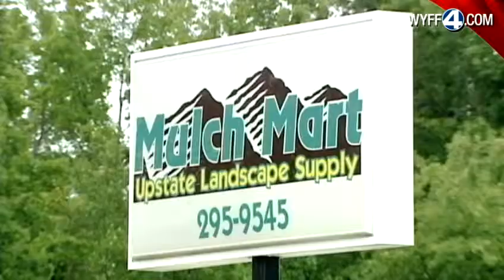Business owned by sports radio personality burglarized, vandalized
A business owned by Upstate sports radio personality Will Merritt was burglarized, vandalized, and someone also tried to set it on fire.